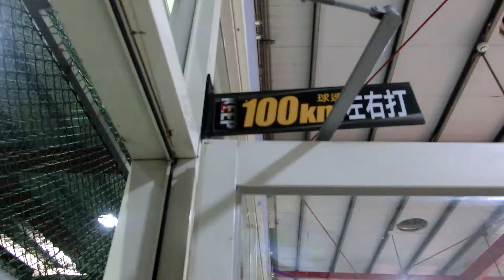Ni at batting cage #6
林木一朗 student Ni taking swings at 100 KM.